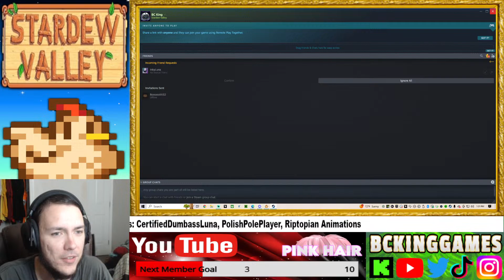Stardew Valley - Week 1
BECOME A MEMBER TO UNLOCK EXCLUSIVE CONTENT AND MORE!

- Sneak peeks!
- Exclusive merchandise & shop discounts!